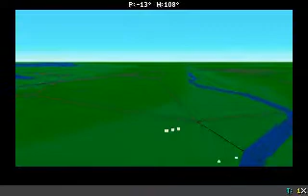Secret Weapons of the Luftwaffe - Playing a Campaign - Mission 1- Defend Hamburg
Playing the good old Secret Weapons of the Luftwaffe - Playing a Campaign on German Side - CampaignType: Strategic Bombing / Historicallly Accurate
Mission 1- Defend Hamburg Munitions Factory.

Use DosBox to play that very old Dos-based game. Google for "DOSBox SVN Daum".